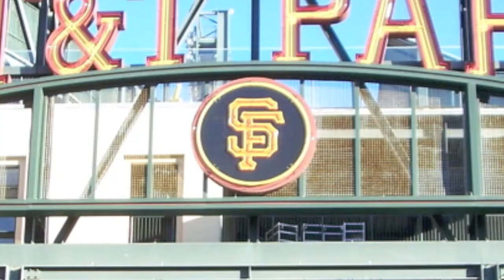Weather & Style for the SF Giants, Game 5 (Let's Go Giants!)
Join Weatherista and root for your 2010 San Francisco Giants! Check out your weather and fashion forecast for the game and Don't Stop Believin'!

*Get your beta invite for games, events, and every other day

*Mad props to Ashkon and the Giant's 2010 Anthem

Weatherista is a SF-based startup, so of course we are Giants fans. Shout out to our fashion coordinator Jaime @jaimegilchrist for more info. Let's go Giants!